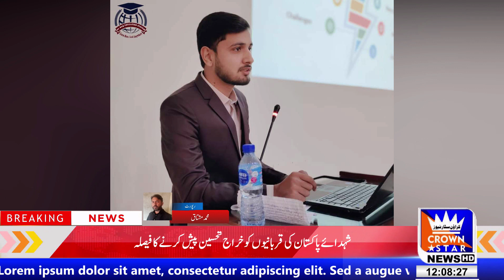A grand function was organized on the completion of three years Bahawalnagar-ul-Haq Education System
Crown Star-News Hd
بہاولنگر  الحق ایجوکیشن سسٹم کے تین سال مکمل ہونے پر شاندار تقریب کا اہتمام کیا گیا
For More Info Please Visit:
WebsiteUrl: